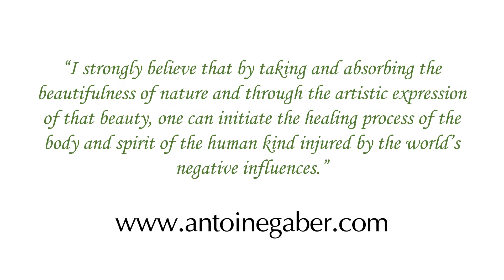Late Spring Flowers Collection 2021 Part 1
Evolutional Ribbonized Photography™

Gaber developed a unique Digital Art Photography technique named Evolutional Ribbonized Photography™ of landscapes, floral, and architecture.

The term “Evolutional” comes from the fact that a normal photograph passes through an evolutional stage of transformation through a mathematical algorithm. This transformation uses the shadows within a photograph and fills it with a colored ribbon, hence the word “Ribbonized“.

FOLLOW ANTOINE GABER ON INSTAGRAM